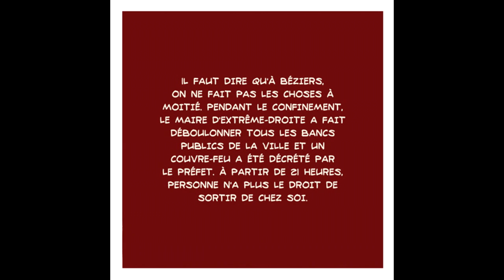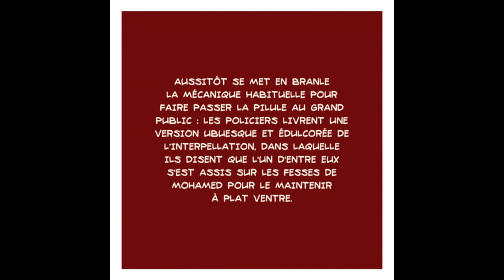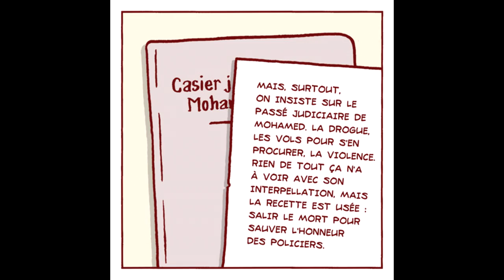Cas de force majeure: l'histoire de Mohamed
Source : Médiapart
Dessins : Remedium

Aujourd'hui je devais me rendre à un concert du groupe légendaire jamaïcain "Culture".
Le gouvernement français en a décidé autrement : confinement général.
Les flics ont toutes autorités, il n'y a plus de vie sociale, l'économie est à l'arrêt, les dettes cumulées sont astronomiques, l'Etat pousse au crédit, les pauvres gens sont oubliés, la justice inexistante, de nombreux mensonges d'Etat avérés et une paranoïa exacerbée.
Voila dans quelle situation nous sommes.
Mais ce que vous ne savez pas, c'est que la répression est bien plus insidieuse que le virus. Les dommages collatéraux sont encore plus important. Vous n'aurez que très peu d'informations dans les médias classiques car ils ne font que répéter les chiffres et phrases toutes faites du gouvernement.
Voici pourquoi je vous fais part de cette histoire qui s'est passée à Béziers en France le 08 avril 2020.